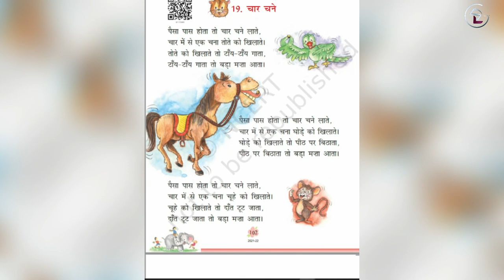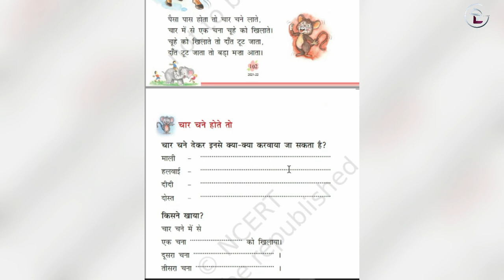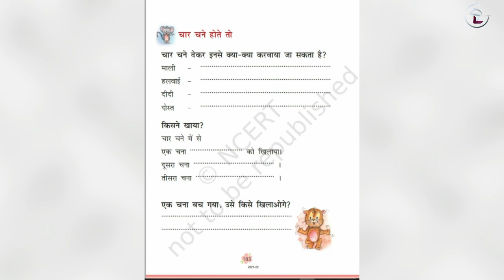Chapter 19 || Chaar Chane || चार चने || Poem For Kids || Class 1 Hindi With Question & Answers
मैं Study with SL grow  हमारे चैनल में आपका स्वागत है, हम आप लोगों के लिए बहुत सारे स्टडी वीडियो लाते है स्टडी से जुडी सभी जानकारी आपलोगो को दी जाती है  कृपया मेरा समर्थन करें और मेरे चैनल को सब्सक्राइब करें
                                             ️ अस्वीकरण ️
इस वीडियो की सामग्री केवल मनोरंजन और एजुकेशन के उद्देश्य से है। चैनल किसी भी हिंसा का प्रचार या समर्थन नहीं करता है। हालांकि Study with SL grow चैनल सामुदायिक दिशानिर्देशों का पालन करने के लिए सभी उचित देखभाल करता है
दर्शकों से अनुरोध है कि वीडियो को ध्यान से देखें और पढ़ने कोशिश करें। धन्यवाद।